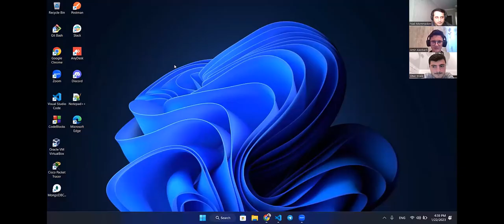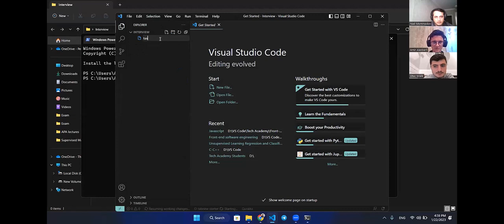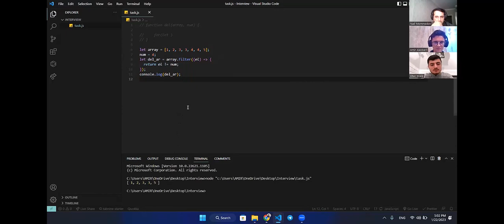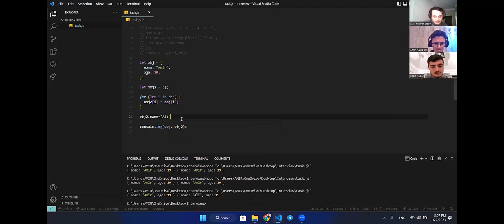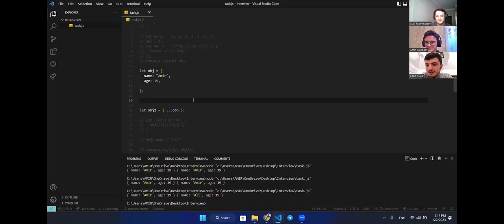FrontEnd Developer vakansiyası DEMO müsahibə #1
Bu video ilə FrontEnd Developer vakansiyasına müraciət etmiş şəxslərin müsahibələrdə qarşılaşa biləcəyi suallar və situasiyalara hazırlıq üçün hazırlanmışdır. Video FrontEnd Developer vakansiyasında veriləcək bütün sualları əhatə etmir. Sadəcə kiçik demo versiya ilə namizədlərə hazırlıq imkanı verir.